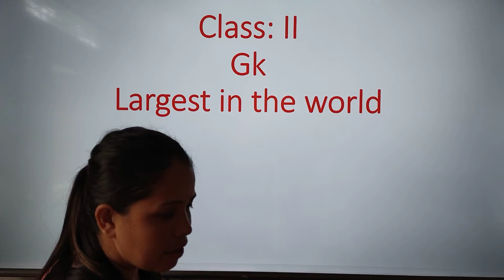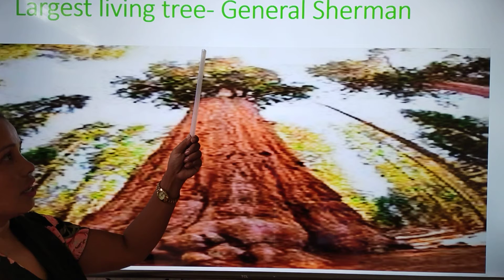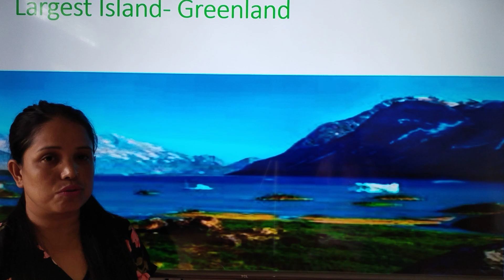25/08/21- II GK